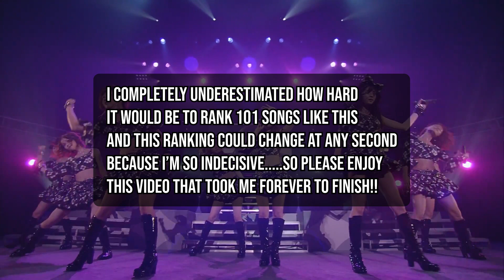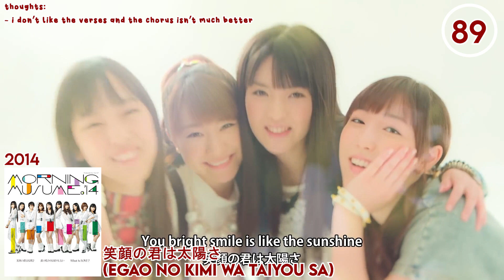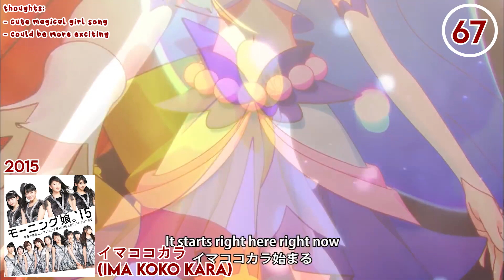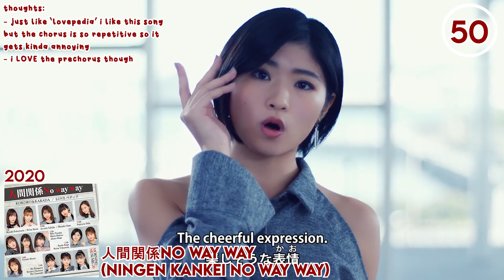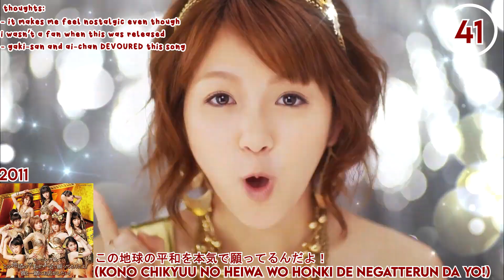ranking all 101 morning musume (モーニング娘。) singles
♡ hi!! please leave your top 5 momusu a-sides in the comments! ♡

♡ this is a personal favourites ranking not an attempt at an objective ranking of popularity or music, please remember this! ♡